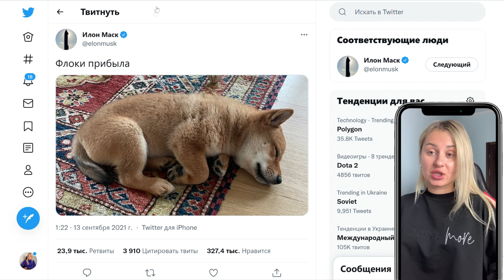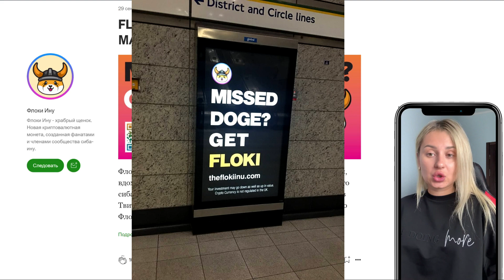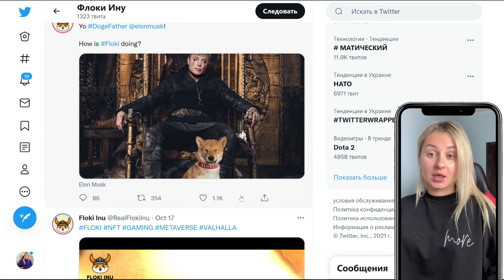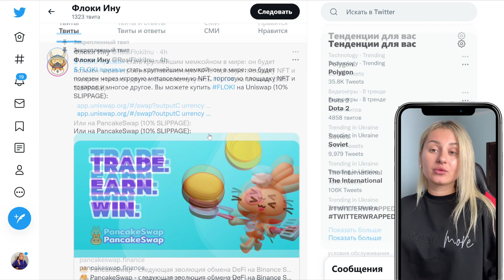Обзор на проект Theflokiinu Мост Флоки Обменяйте свой токен FLOKI с сети ETH на BSC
Получайте награды за удержание
FLOKI был разработан как дефляционный токен, который вознаграждает вас просто за то, что вы держите его!